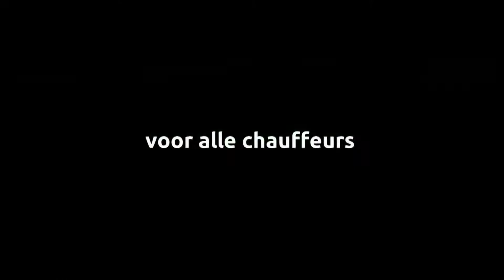Ben jij al Ridder van de Weg?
Voor alle chauffeurs, vakmensen, die schadevrij rijden: Ridders van de Weg. Kijk op .

Dag van Veilig Transport | Ridders van de Weg

Zaterdag 30 september 2017 zijn in evenementencentrum Hart van Holland chauffeurs beëdigd als Ridders van de Weg. Dit zijn chauffeurs van bedrijven die deelnemen aan het Veiligheidsplan, die in aanmerking voor een onderscheiding wanneer ze gedurende een aaneengesloten periode van respectievelijk 20, 10 of 5 jaar niet door eigen schuld bij een verkeersongeval betrokken zijn geweest.